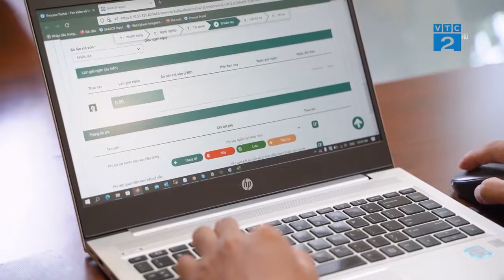Phần mềm số hóa quy trình tín dụng HPT SAALEM đạt giải Sao Khuê 2022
SAALEM hỗ trợ số hóa và quản trị quy trình tín dụng, tối ưu hóa quy trình tín dụng phức tạp đồng thời giải quyết thách thức về giám sát, quản trị trong nghiệp vụ tín dụng.